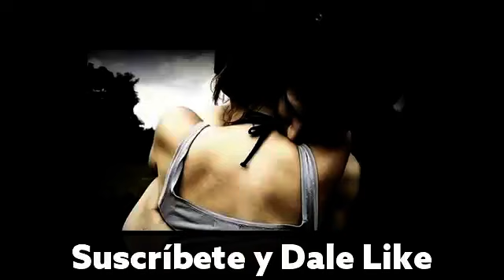Esencia De Mujer - Por Ultima Vez - Rocio Brauer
Temas Relacionados:
"reflexiones"
"mariano osorio reflexiones"
"reflexiones de amor"
"reflexiones cristianas"
"mariano osorio"
"reflexiones para llorar"
"reflexiones mariano osorio"
"videos de reflexiones"
"reflexiones de la vida"
"reflexion"
"reflexiones de vida"
"reflexiones sobre la vida"
"frases de reflexion de la vida"
"reflexiones para la vida"
"pensamientos de reflexion"
"reflexiones cortas"
"reflexiones de autoestima"
"reflecciones de la vida"
"amor"
"osorio reflexiones"
"reflexion de amor"
"pensamientos"
"historias de amor"
"reflexiones 2014"
"videos de reflexiones 2014"
"mariano osorio 2014"
"reflexiones de amor 2014"
"mariano osorio reflexiones"
reflexiones con mariano osorio"
"reflecciones de mariano osorio"
"pensamientos de mariano osorio"
"reflecciones mariano osorio"
"reflexiones con mariano osorio videos"